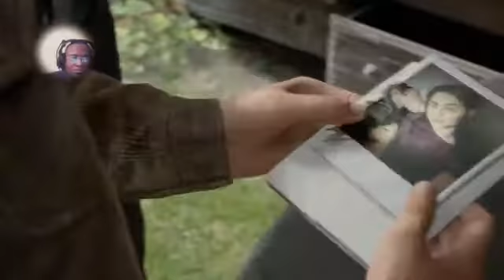REVENGE IS SWEET! Last of Us ll P-5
Hey guys Primo here, so we FINALLY GOT ONE OF THOSE GUYS! and apparently so did Tommy😨. Tommy doing work to these guys and we right behind him💪🏼.

If u like this game leave a like and let me know in the comments below, subscribe if you haven't already and hit the bell if u wanna know when I upload!